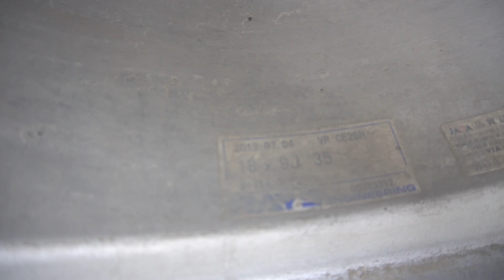NEW WHEELS FOR THE LAST TIME... + CAR CHASE NEAR MY HOUSE!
I swear you guys this is gonna be worth it! Stick with me and ya boy bout to blow your mind when it finally comes in! Thank you guys for the support, y'all real ones.

Build Humbly.